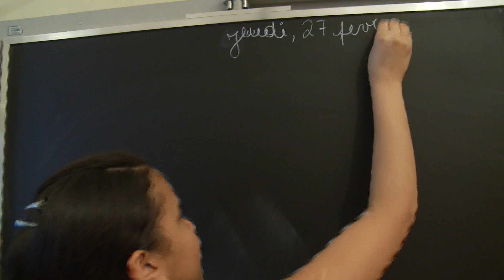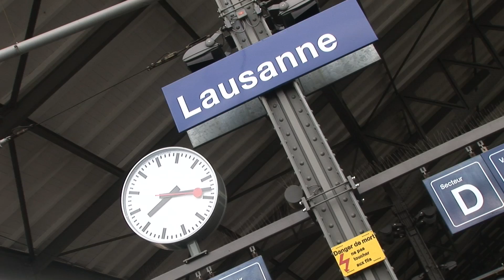D'ici et d'ailleurs : à l'école de l'intégration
Extrait de la série documentaire "D'ici et d'ailleurs" (TSR / Chocolat prod)
Ils sont onze, ils ont entre 12 et 15 ans et viennent du monde entier. En Suisse depuis quelques mois, ils apprennent le français dans une classe d'accueil à Lausanne.